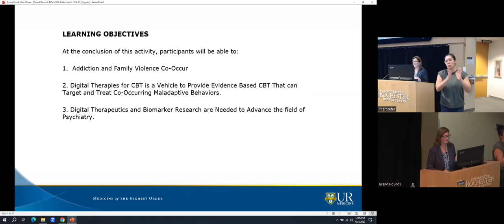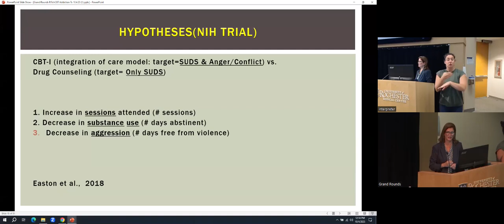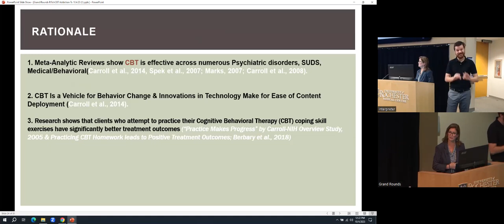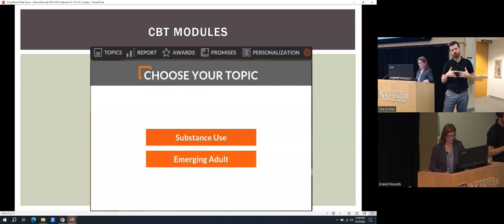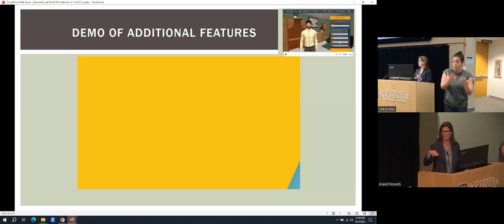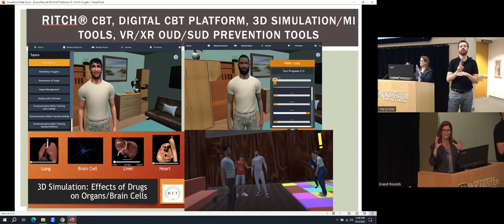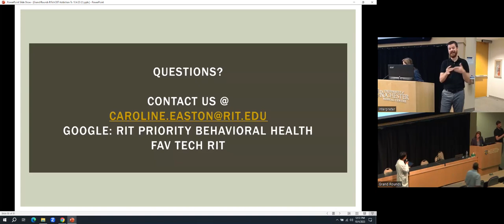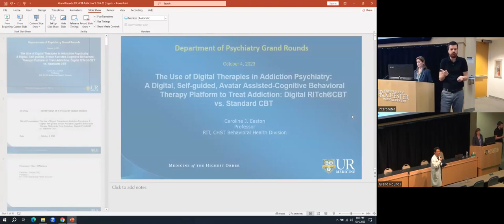10-4-2023 Psychiatry Grand Rounds | Caroline J. Easton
The Use of Digital Therapies in Addiction Psychiatry
A Digital, Self-Guided, Avatar Assisted- Cognitive Behavioral Therapy Platform to Treat Addiction
Digital RITch®CBT vs. Standard CBT

Speaker: Caroline J. Easton, PhD

Department of Psychiatry Grand Rounds
University of Rochester Medical Center